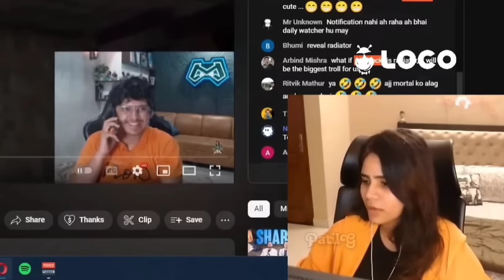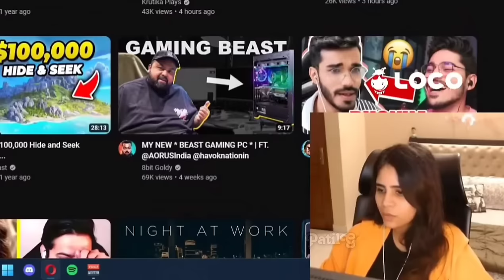Sherlock Proved She is Not Radiator ♥️💯🔥